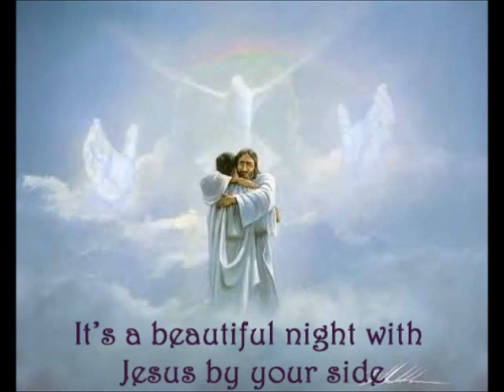Beautiful Night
Beautiful Night, words and music by Robert Deppe
Words and Music by Robert Deppe